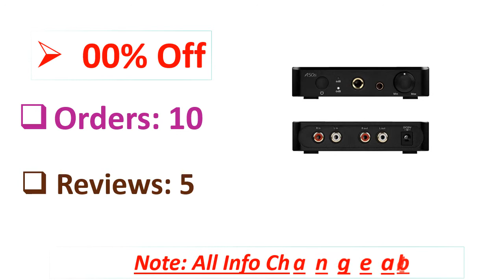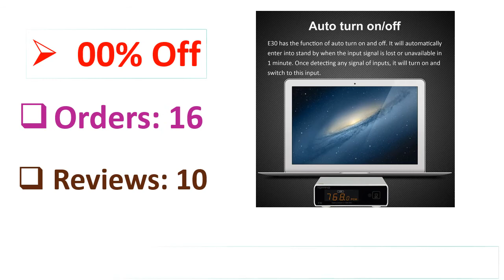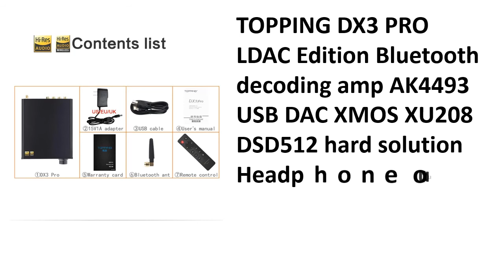5 Best TOPPING Dac Review 2021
5 Best TOPPING Dac Review 2021

1. TOPPING DX3 PRO LDAC Edition Bluetooth decoding amp AK4493 USB DAC XMOS XU208 DSD512 hard solution Headphone output TPA6120A2

2. TOPPING D50S CSR8675 Bluetooth 5.0 ES9038Q2M AUDIO Decoding USB DAC XMOS XU208 DSD512 32Bit / 768Khz OPA1612 USB/OPT/COAX input

3. TOPPING E30 AK4493+AK4118 DAC Decoder Hi-Res Audio XMOS XU208 PCM 32 bit/768kHz DSD512 with Remote Control Touch Operation

4. TOPPING L30 Headphone Amplifier+TOPPING D10s USB DAC Hifi Audio Decoder

5. TOPPING A50s+TOPPING D50s with RCA cable,TOPPING A50s Headphone Amplifier with TOPPING D50s USB DAC

Are you Searching for Best TOPPING Dac? So now you are in the right place for getting the valuable info on TOPPING Dac.

In this video, we shortlisted the 5 Best TOPPING Dac on the market in 2021. We made this list based on our personal opinion. After performing our research based on their price, quality, durability, brand reputation, and other related issue and we ranked them no particular request or influence.

We have tested each TOPPING Dac and tried to include in-depth information on TOPPING Dac in our Video which will be enough to fulfill all of your needs. We recommended The 5 Best  TOPPING Dac In this video. All of them are maintaining quality. If you want to buy TOPPING Dac, we think this list will be very helpful to you.

We hope you like the TOPPING Dac we select for this year. If you have any questions related to the TOPPING Dac which are listed here, please leave a comment down below and we will get back to you as soon as possible.

5 Best TOPPING Dac Review 2021
Best TOPPING Dac Review
TOPPING D50s USB DAC
TOPPING L30 Headphone Amplifier
TOPPING D10s USB DAC
TOPPING E30 AK4493+AK4118 DAC
TOPPING UDIO Decoding USB DAC
TOPPING DX3 PRO LDAC
topping e30
topping e30 dac
best usb dac
topping d90 dac
best dac amp
best portable dac
topping d10 dac